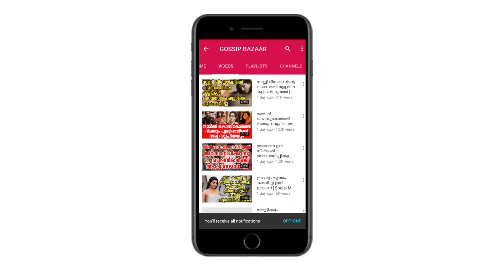നിയമം ലംഘിച്ച് പാർക്കിങ് ബോളിവുഡ് നടന് പൊലീസ് കൊടുത്ത പണി നോക്കൂ | Actor Ishan News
Watch നിയമം ലംഘിച്ച് പാർക്കിങ് ബോളിവുഡ് നടന് പൊലീസ് കൊടുത്ത പണി നോക്കൂ Actor Ishan News